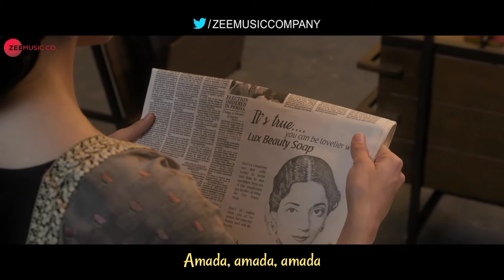Kalank Tittle Track Legendado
Filme - Kalank
Cantores  - Arijit Singh
Elenco  - Sanjay Dutt, Aditya Roy Kapur,  Varun Dhawan, Alia Bhatt, Sonakshi Sinha, Madhuri Dixit